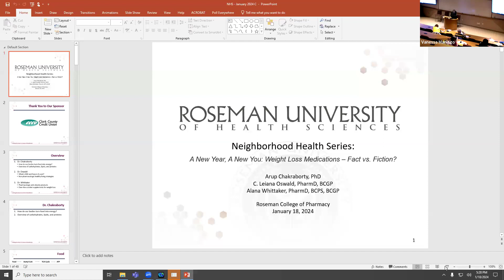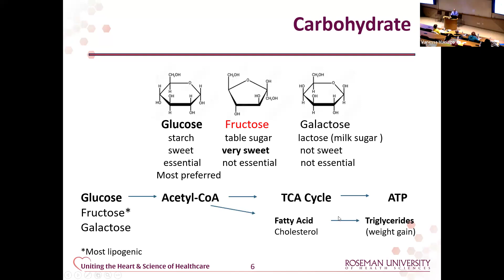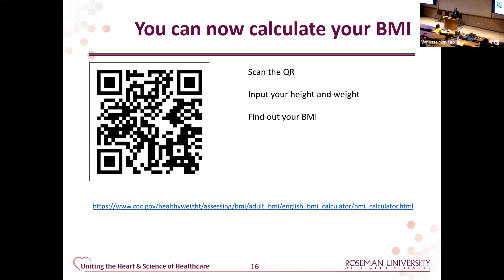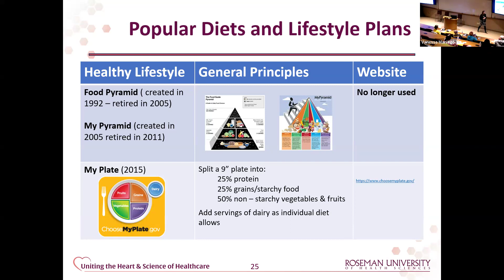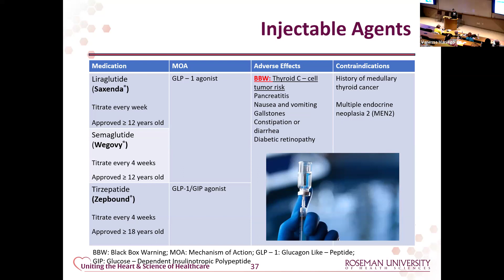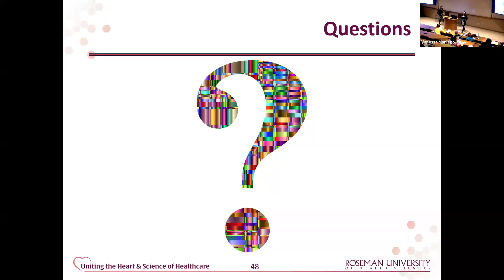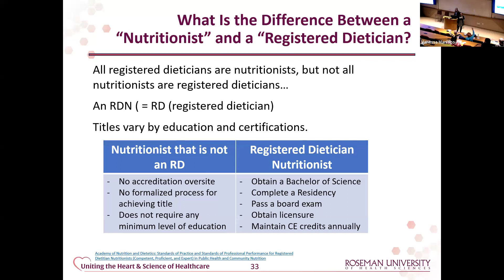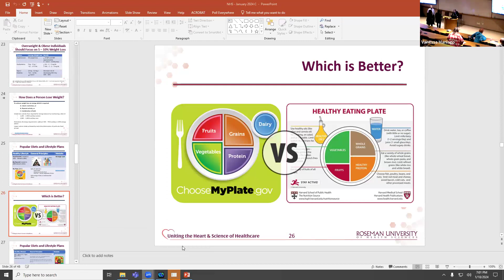A New Year, A New You: Weight Loss Medications - Fact vs. Fiction?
Ozempic, Wegovy, Saxenda, and Zepbound are just a few of the FDA-approved drugs now used for weight loss. Made famous by social media, are these drugs safe for healthy weight loss? An overview of potential risks and benefits associated with prescription and over-the-counter weight loss drugs will be provided to help attendees better understand weight loss options.

Presented by: Dr. Leiana Oswald, Dr. Alana Whittaker & Dr. Arup Chakraborty